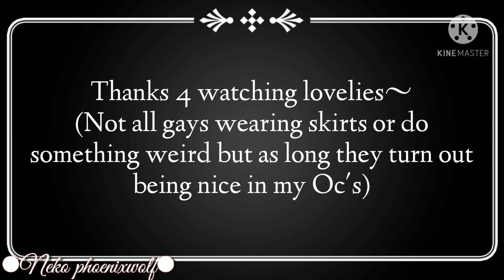~||•Stereotypical V.s My Oc•||~|•|Gacha Skit|•|~||•Gacha Life/Ft.New Oc•||~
Background Music Copyrighted To The Owner:
Credit:
-NewMelody="Nico Collins -Alone (Lyricc)="Alone (Lyrics)"
-Vlada Anderson="Mia Martina - Beast ft. Waka Flocka Flame LYRICS="Beast (Lyrics"